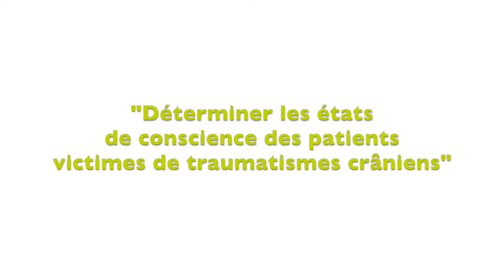[Traumatismes crâniens] Pr Lionel Naccache, Découvreur d'espoir 2016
Déterminer les états de conscience des patients victimes de traumatismes crâniens : c'est la problématique à laquelle souhaite répondre le Pr Lionel Naccache. Plus d'informations sur notre opération Découvreur d'espoir 2016 sur le site dédié